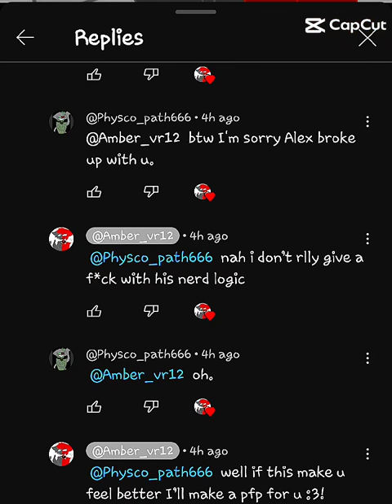bloomy sent me pic for no reason 💔@Lanlan1111 ... bai bloom...